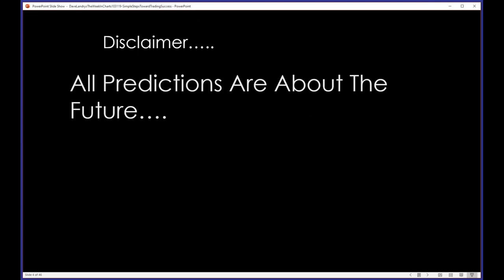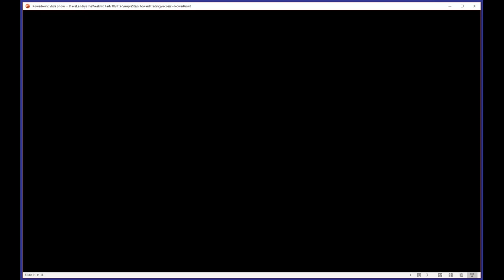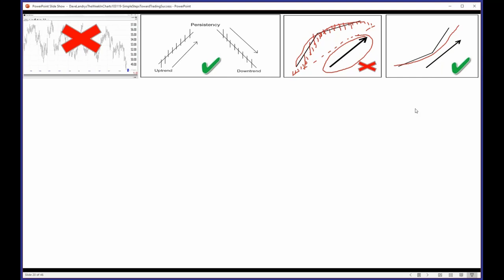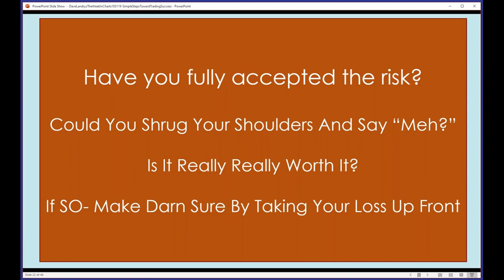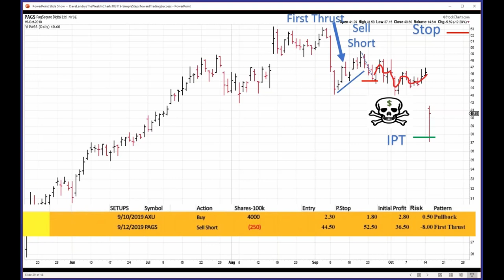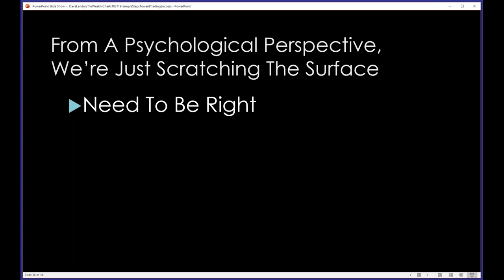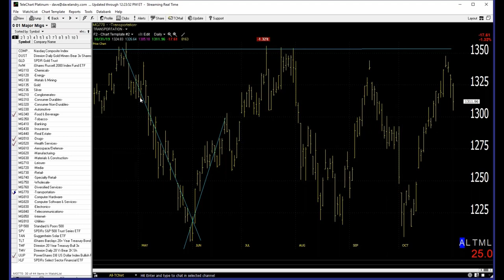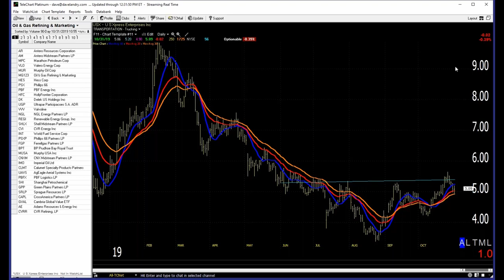Dave Landry's The Week In Charts-5 Simple Steps Toward Trading Success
In this episode, I discuss five simple steps that you can take toward your trading success. I also discussed what you have to do before you begin to take those steps. Then, as usual, I fielded your trading questions and analyzed your favorite stock picks.